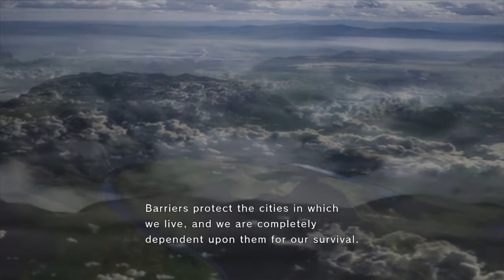Tales of Vesperia: Definitive Edition - Part 1. || Lets Find a Thief.